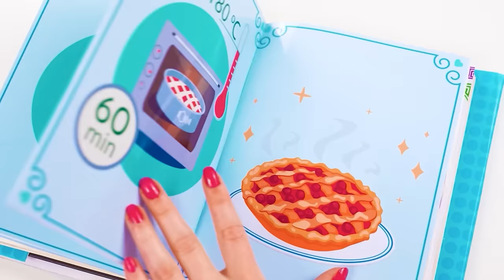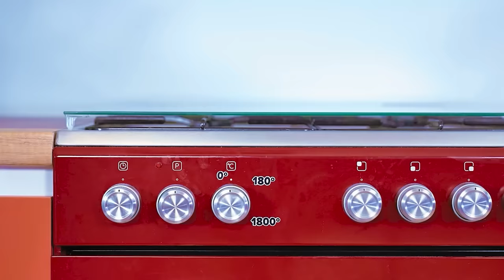Kulinarski Izazov: Wednesday Protiv Bake | Ukusni Recepti Trend DO Challenge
Koje jelo vam se najviše dopalo? Pridružite se novom kulinarskom izazovu!